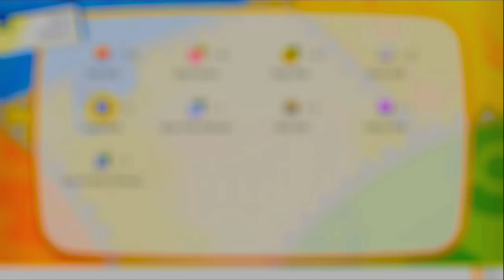POKEMON LET'S GO EEVEE & PIKACHU | EL CONCURSO! #17 EpsilonGamex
Pokemon lets go eevee & pikachu!

EpsilonGames
o EpsilonGamez XD como lo escribas